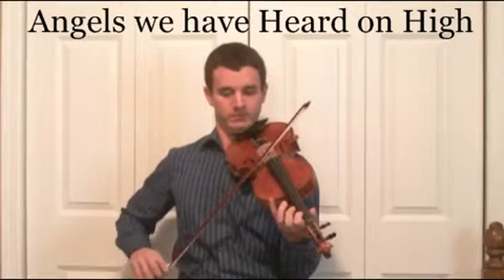Learn How to Play Angels We Have Heard on High on the Violin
Helpful Articles:
Complete Guide to Starting Violin:
goo.gl/mK9WNb

Complete Vibrato Guide:
goo.gl/8XptMs

Learn to play a famous Christmas song called "Angels We Have Heard on High" on the violin. This is a great song for any violin performer to have memorized!